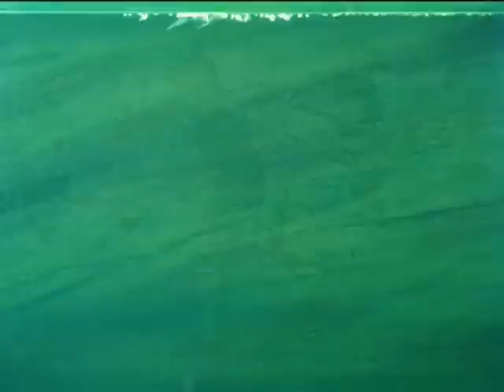Olive et Tom - Episode 109 - Le tir du tigre